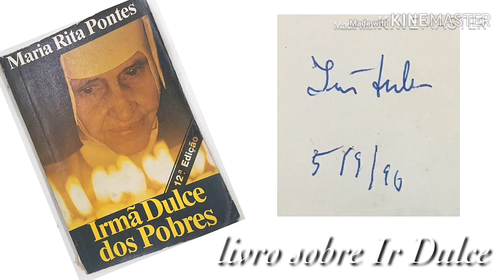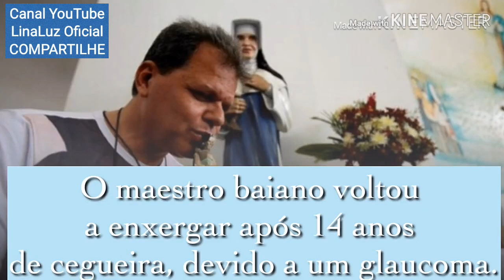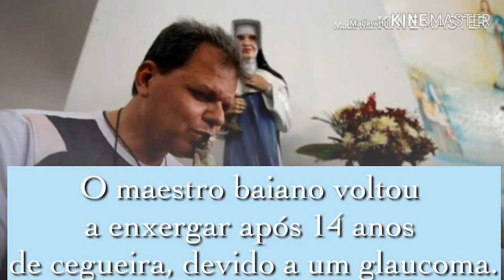Cruz Aparece No Céu Da Bahia e Brilha!